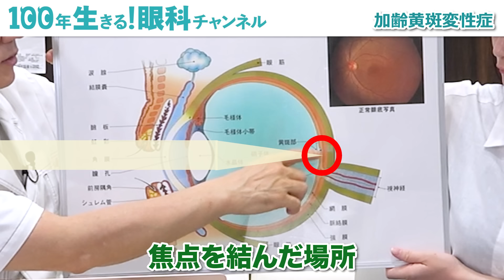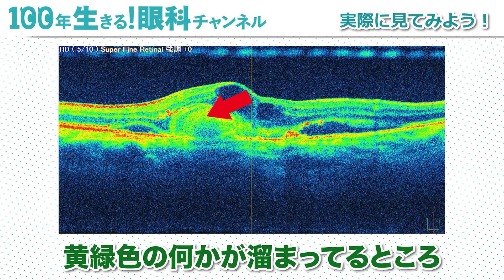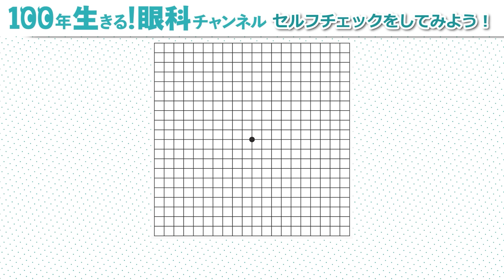セルフチェックで歪んでたら危険！すぐ眼科に行って欲しいレベルの黄斑変性症を極み解説！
■ご紹介したサプリ「WIN VISION premium（ウィンビジョンプレミアム）」のご購入はこちら！

本日は老眼と間違えやすい病気、加齢黄斑変性症についてお話しました‼️